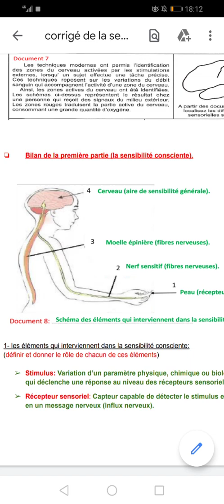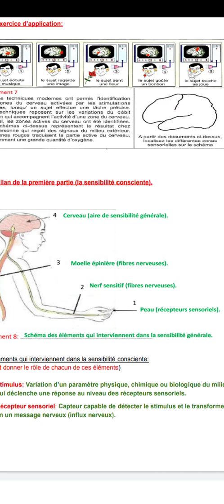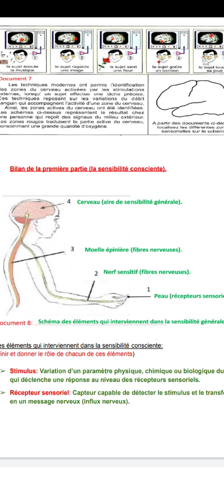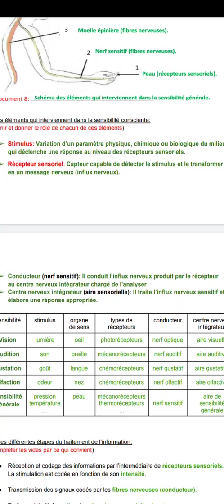le système nerveux. - sensibilité consciente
درس الجهاز العصبي للمسلك الدولي